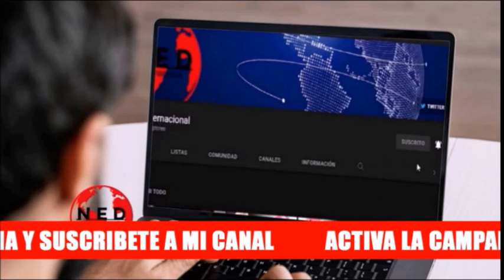UNA NUEVA PERLA DEL PETRISMO 🛑 Las Declaraciones de Leonor Zalabata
Comentarios sobre las declaraciones de Leonor Zalabata